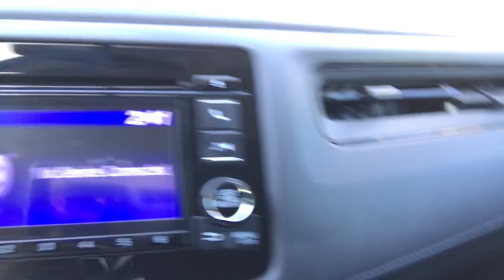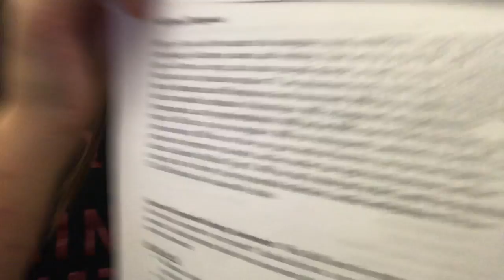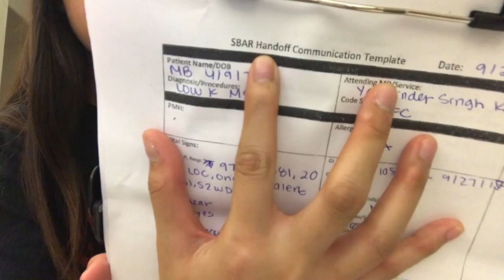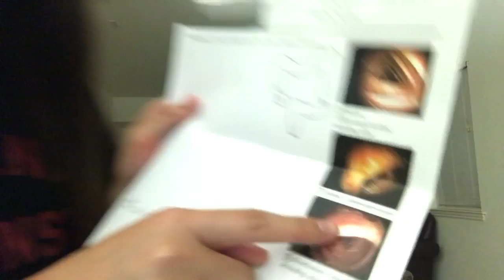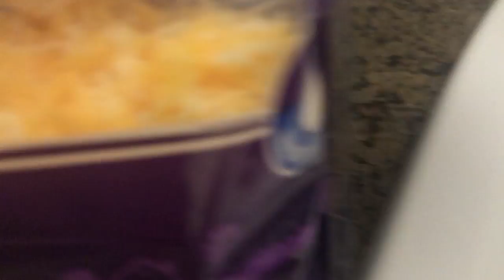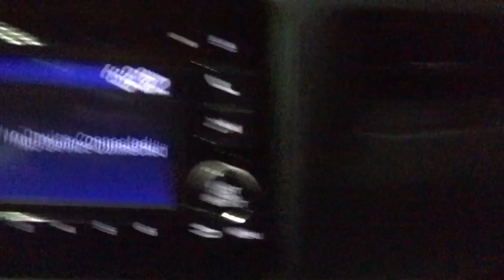Nursing School: I saw a colonoscopy & EGD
I got to see a colonoscopy and endoscopy! It was soooooo cool! I also was able to give an insulin shot to a patient.
School is getting busier and busier :/ midterms is next week and then the week after that my group and I have to present a class teaching. schools been good so far but super hectic! :)